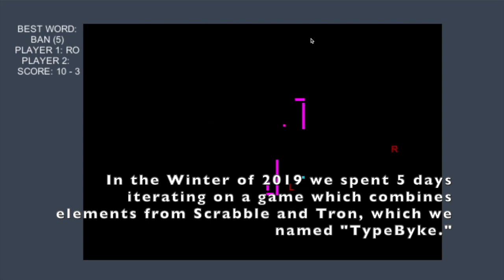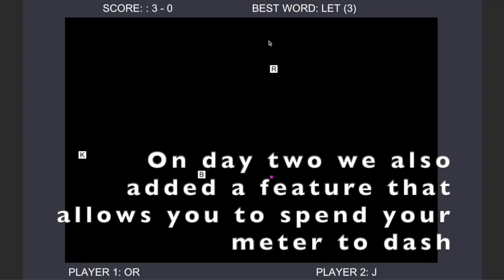TypeByke - Demo and Development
In the Winter of 2019 we spent 5 days iterating on a game that combines Scrabble with Tron, which we called "TypeByke." We took a demo video after each day of development.

This video shows the progression of the gameplay and the AI used in 1 player (and 0 player) mode.

Created by Jord Liu and Mark Liu